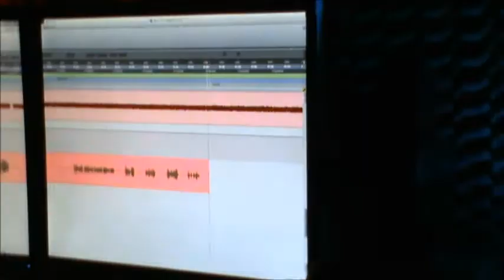TURN AGAINST - Teaser "Morte Accidentale" 2012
video di presentazione del primo album dei turn against gruppo hardcore punk da comacchio (ferrara)!!!